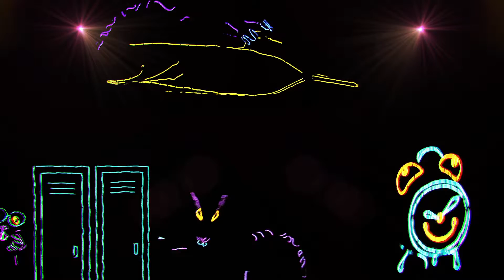YAK Events: Our Journey Continues...